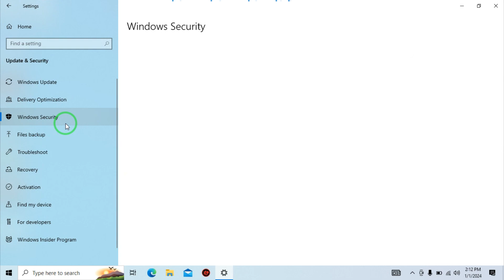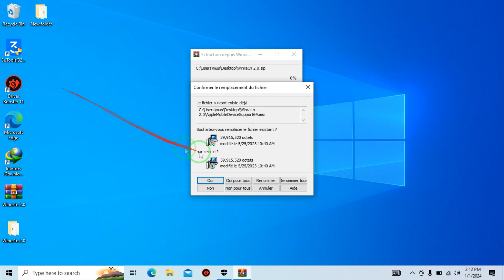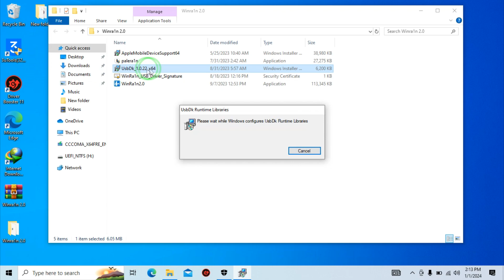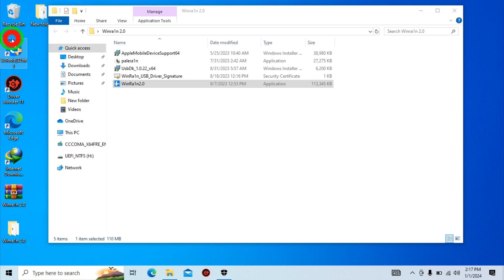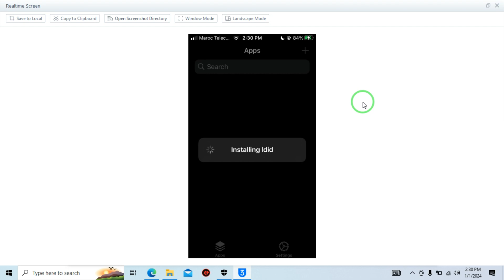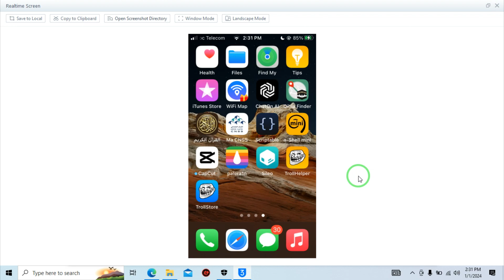Jailbreak & Install Trollstore iOS 15.8 on iPhone 6s/6s+/7/7+ - Windows (No USB)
🔓 Unlock new possibilities with our tutorial on jailbreaking iOS 15.8 without using a USB drive!

PASSWORD :123456

🔗 Links mentioned in the video:
[Jailbreak Tool Download Link]

📢 Important Notes:

Ensure you back up your device before proceeding.
Understand the risks associated with jailbreaking.
This method is specifically for iOS 15.8 and the mentioned iPhone models.